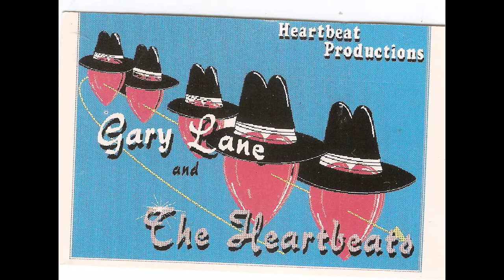You're More Than just a Friend re: Gary Lane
"Gary Lane and The Heartbeats"